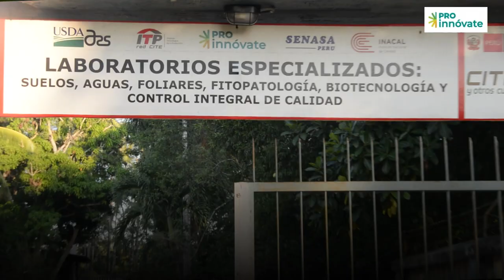Instituto de Cultivos Tropicales | Centro de Extencion y Transferencia cofinanciado por ProInnóvate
Instituto de Cultivos Tropicales | Centro de Extencion y Transferencia Tecnológica de la región San Martín cofinanciado por ProInnóvate